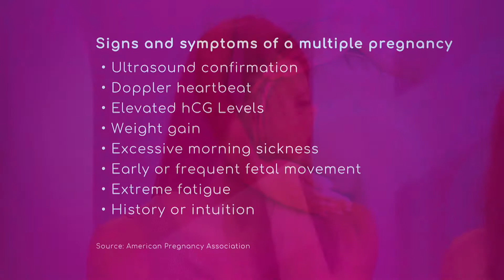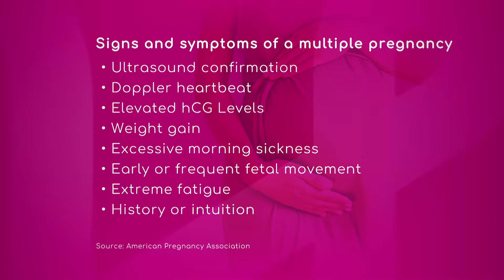Signs of Multiple Pregnancy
Some signs and symptoms of a multiple pregnancy are ultrasound confirmation, doppler heartbeat, elevated HGG levels, weight gain, excessive morning sickness, early or frequent fetal movement, extreme fatigue and history intuition.

Dr. Joanna Bedell, Obstetrician and Gynecologist at Baptist Health South Florida, says sometimes the mother can feel a distinct two separate kicks or things like that in different parts of her abdomen and that can be a sign of a multiple pregnancy.